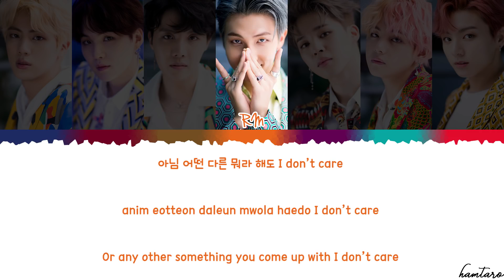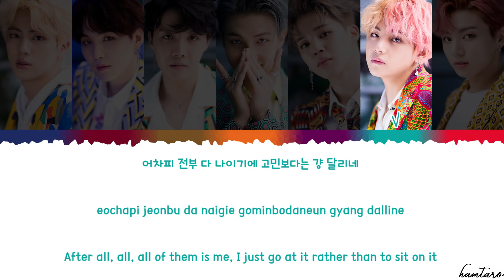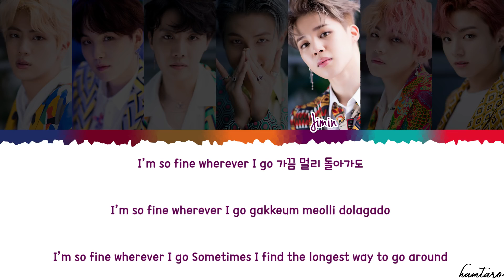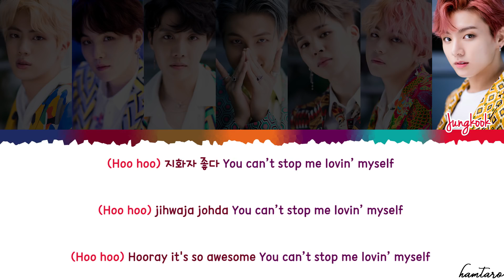BTS _idol (lyrics)